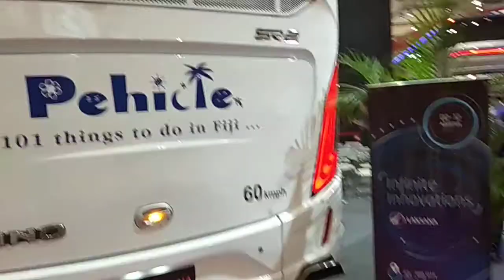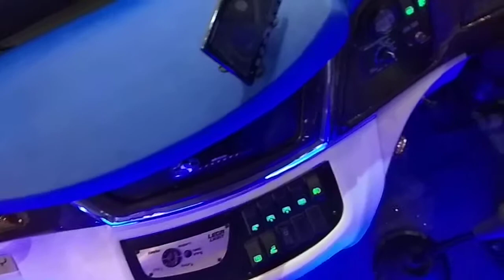Legacy SR2 yang di ekport ke FIJI by Laksana @GIIAS 2018